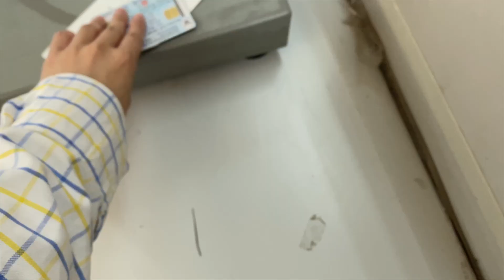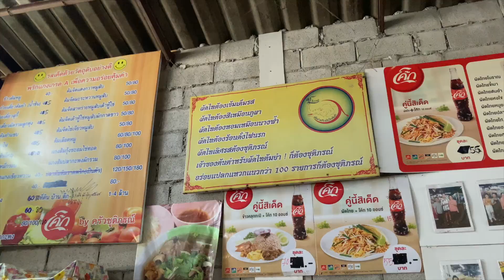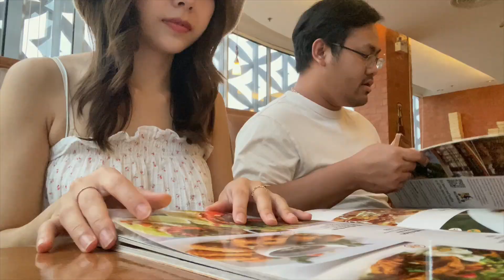A daily vlog of countryside life | กิจกรรมในชีวิตช้าๆที่ต่างจังหวัด, สร้างโรงเรือนปลูกต้นไม้กัน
🪴 ช่วงนี้ใช้ชีวิตอยู่ติดบ้านมากๆ
แต่ก็มีโปรเจคใหม่มาชวนทุกคนตื่นเต้นไปด้วยกันอยู่นะ
มาดูกันว่าช่วงเวลาที่เราอยู่บ้านต่างจังหวัดจะทำอะไรบ้าง ~

หวังว่าจะชอบคลิปนี้กันน้าทุกคน 🫶🏻
อย่าลืมกดsubscribe และกระดิ่งเพื่อแจ้งเตือนคลิปใหม่ๆด้วยนะ💖

FAQ.

Thai / 95s / 27yo.
Currently living in Thailand.

🎞 film by :
sony zv-1f
iPhone 11pro